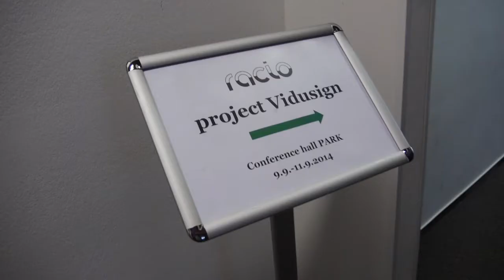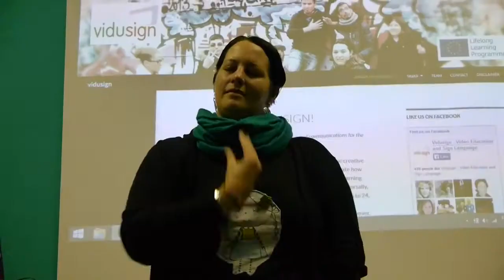Vidusign Ljubljana meeting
The second project meeting in Slovenia.